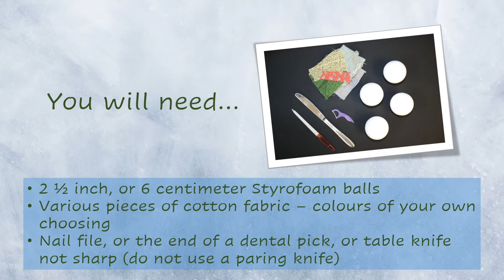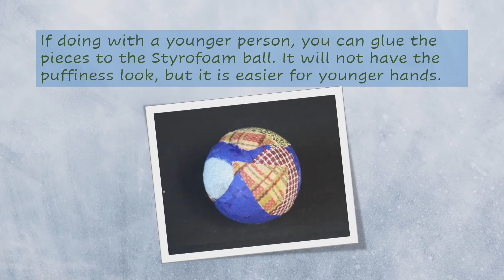Homespun Crazy Quilt Balls Craft Tutorial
Follow this tutorial to learn how to make a quilted ball decoration! A beautiful addition to your holiday tree or garland!